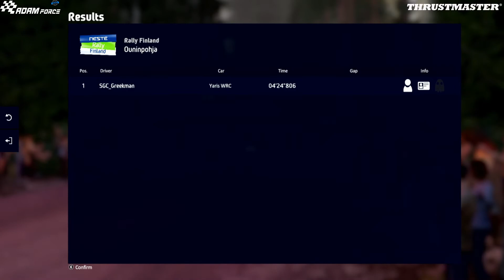WRC9 Finland Ouninpohja game play + GoPro recording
My equipment:  T-GT base
                             SparcoR383mod
                             T-LCM(load cell & magnetics) pedals
                             TH8A shifter
                             TSSHandbrake
                             Headset Y-350CPX 7.1 P
                             action cam GoPro
Gaming monitor:  Samsung CHG90 ultrawide 49"